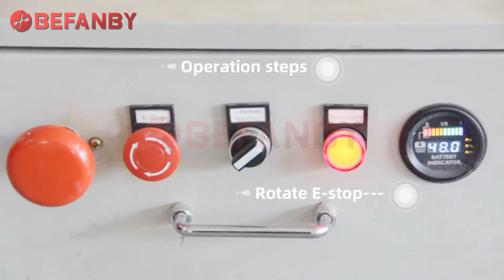Battery Operated Rail Transfer Carts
Battery operated rail transfer cart is a popular material handling cart all over the world, and it has the advantage of easy operation, environmental, low cost, etc., which can replaced the forklift to move in workshop.
BEFANBY Advantage:
2 Years Warranty
Rich export experience
More than 20  years in material handling field.
24 hours on line to service for you